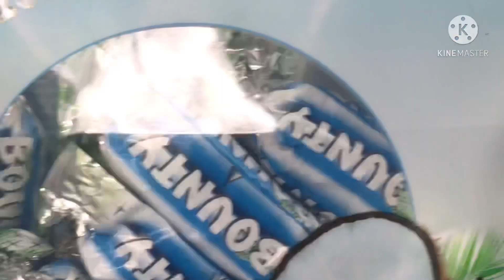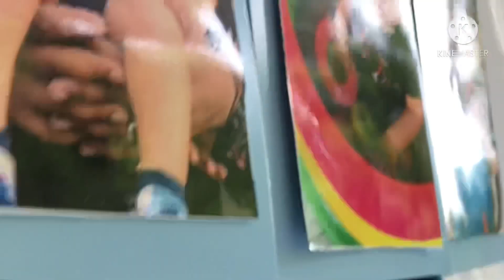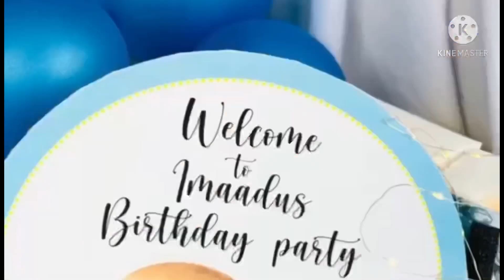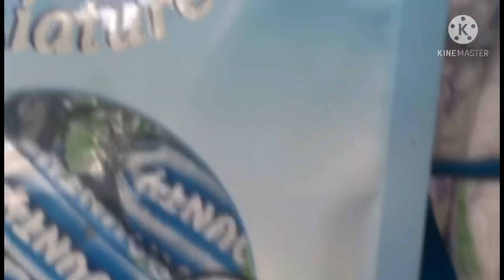Lock down birthday party 🥳 bossbaypartydecoration first birthday celebration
first birthday party